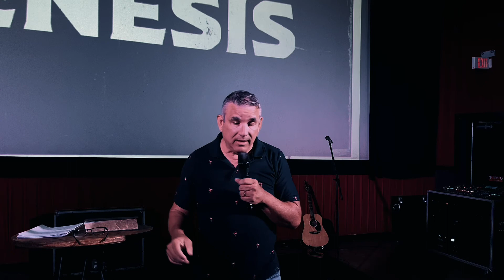Leading Your Family | Genesis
A message from Velocity Church in Brenham, Texas.